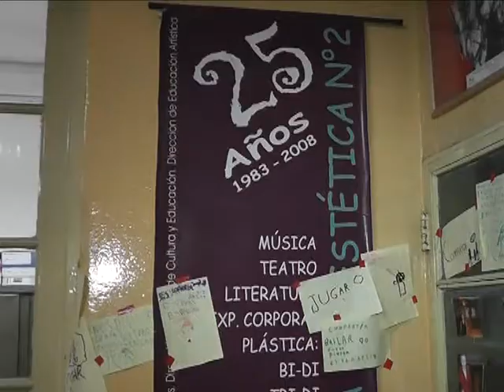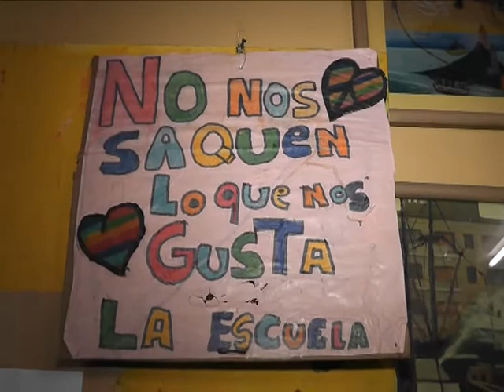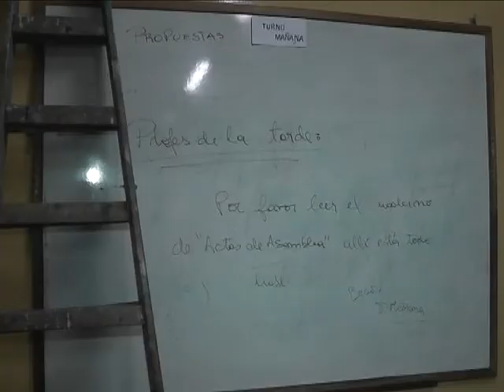ESCUELA DE DANZAS SIN CLASES